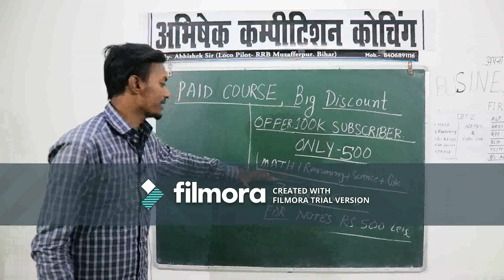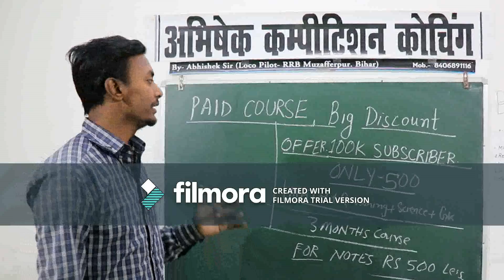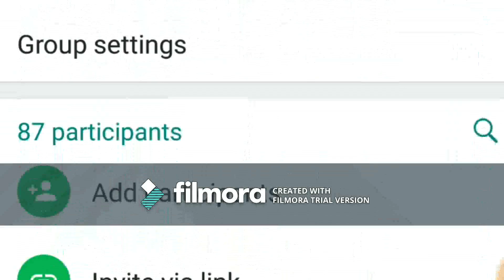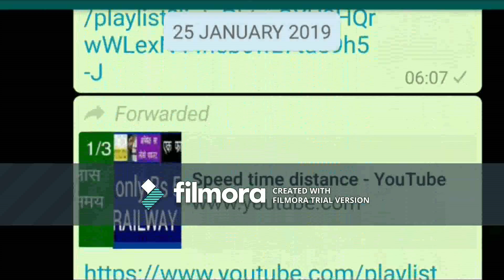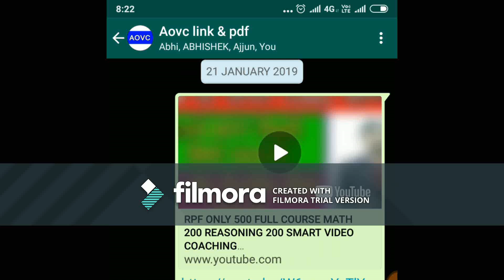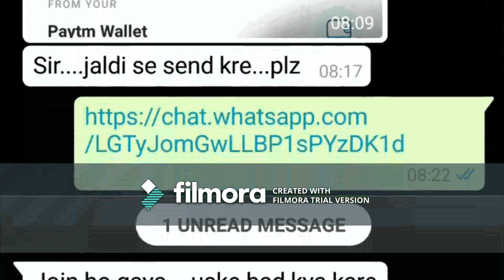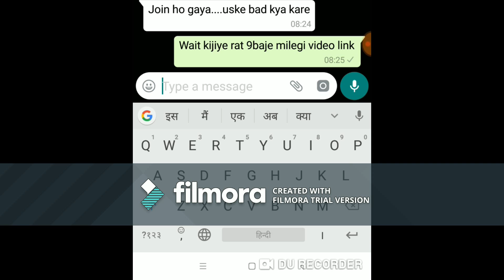100 % full taiyaari railway only 500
hey friends welcome to your future world abhishekcoaching.com . best online coaching for prepration all indian competitive examinations like railway exams, ssc exams, banking exams, state level exams, police exams, entrance test iti polytechnic paramedical, Iam abhishek [engineer and loco pilot rrb muzaffer pur]

master notes:- 75% questions include in your all competitive exams master notes is the best book for competitive exams master notes written by abhishek sir hindi and english medium all subject COMPETITIVE MATHEMATICS, REASONING, SCIENCE, GK, CURRENT AFFAIRS , ENGLISH for get master notes pdf and hard copy just contact me on whatsapp

smart VIDEO coaching :- indias fastest competitive exam prepration coaching up to 3 months 100% prepration all subject full syllabus join this coaching on your whatsapp for join contact me on whatsapp

my engineers team NIDHI, VIKASH,ABHISHEK